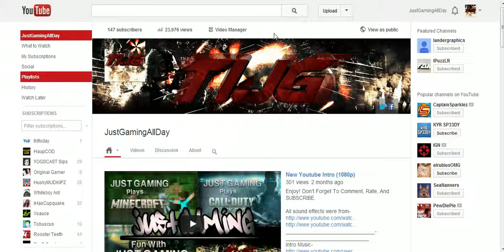I Am Back For Real